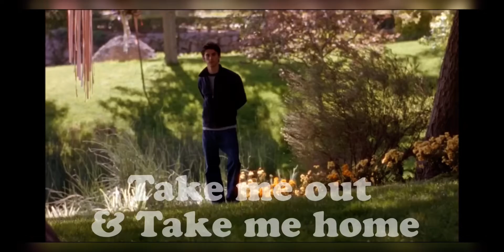🖤 J e s s a n d R o r y e d i t 🖤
I’m so grateful to have you all to support me and watch my creations!